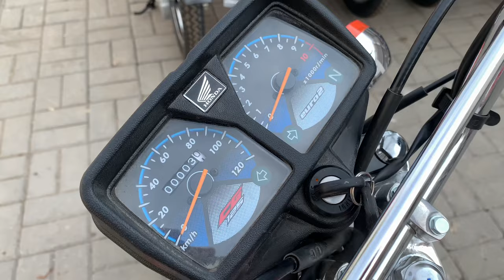Honda CG 125 Model 2023 Full Review | CSD Bikes